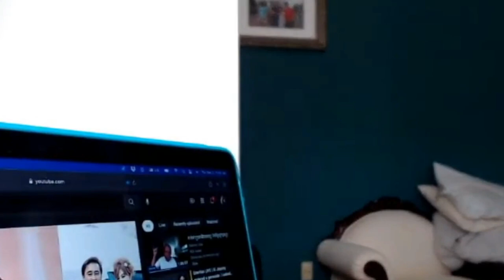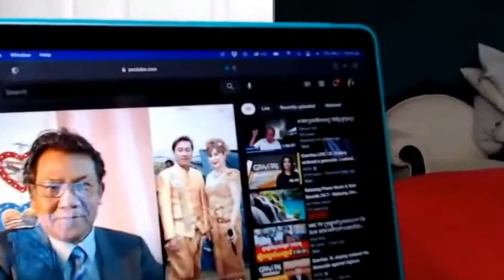Khmer News Today 2021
សិទ្ធិឯកជនរបស់មនុស្ស ដែល ហេង ថាល់សាវុធ បានរំលោភ